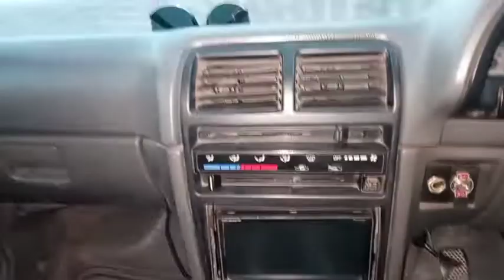Cultus 2007 model for sale Rawalpindi 03455552373,03054449361